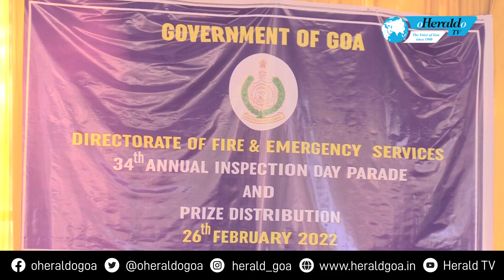Fire & Emergency Services hold 34th annual Inspection Day Parade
The directorate of fire and emergency service had their 34th annual inspection day parade. ‘In the year 2021 the department have collectively attended 1696 fire and 4480 emergency calls in the state of goa and have saved 280 human life and property worth rupess 51.86 Cr .’ stated the director.